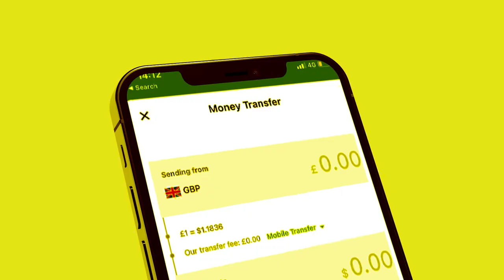Degdeg Xilka Qaadista Madaxwayne Mustafe Cagjar oo la ogaaday? waa kuma Ninka Bedeli Doonaa?